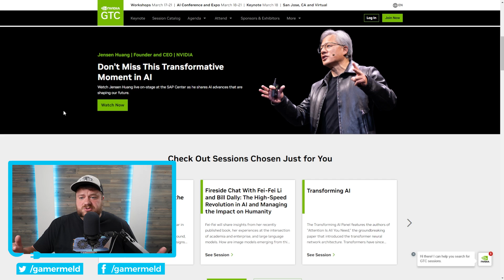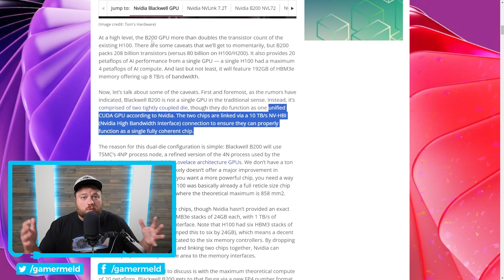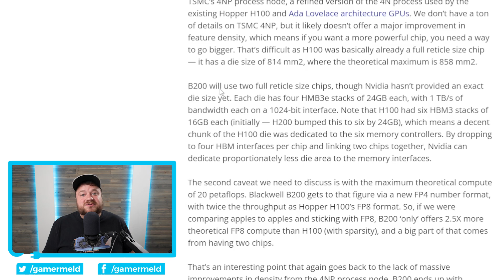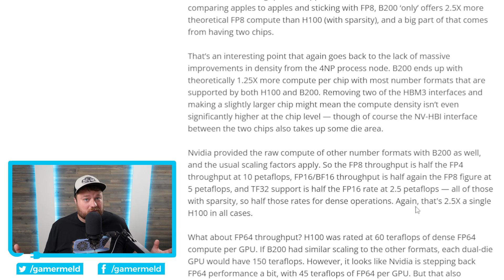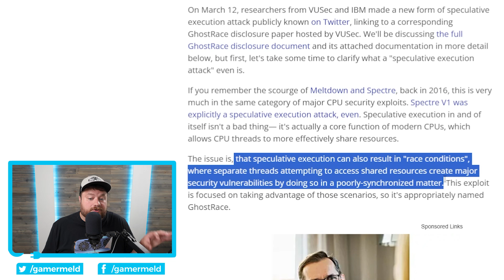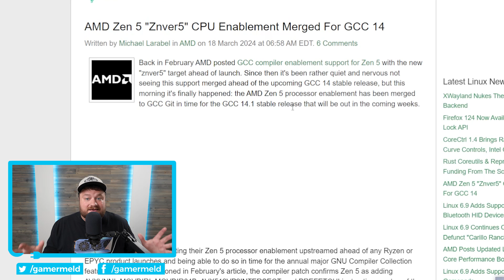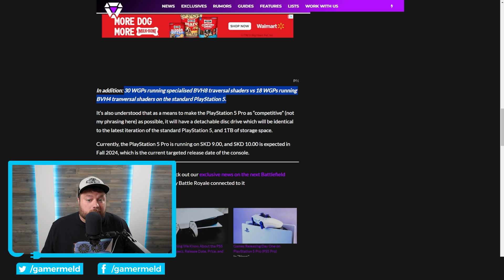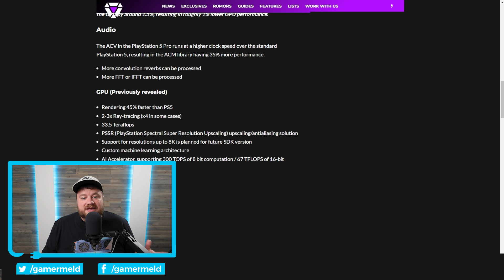RX 8000 Finally BEATS Nvidia At Ray Tracing!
Nvidia just announced their first ever MCM GPU, new vulnerability affects everyone, Ryzen 9000 is on the way and RX 8000 is getting a giant boost in raytracing!

TIMESTAMPS
0:00 Nvidia Announced Their First MCM GPU
6:50 New Vulnerability
8:51 Ryzen 9000 Is Coming
9:48 RX 8000 Gets Huge Raytracing Boost